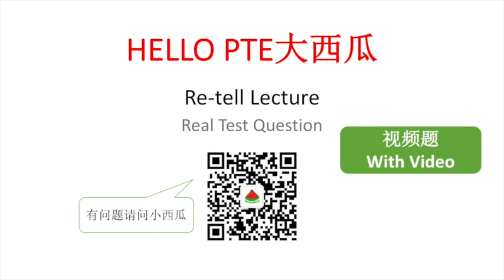【PTE大西瓜】PTE真题: Re-tell Lecture · Animal Behavior Ver. 1 · Real Test Question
微信公众号：PTE大西瓜
喜马拉雅FM：PTE大西瓜
B站：PTE大西瓜
地址：306/125 Swanston street, Melbourne, VIC 3000

Audio Transcript 真题原文：

Why should we bother studying animal behavior? Well, first and foremost， because we are interested in understanding why animals do what they do. There are lots of other reasons for studying animal behavior. Conservation biologists need to know what animals do if they're going to save them. Are those animals social or solitary? How much space do they need and how many mates do they have? Sometimes you can’t predict the outcome of the research. Fernando Nottebohm started out being interested in how birds know what to sing. Yet his research eventually led to a complete overhaul of the entire field of neurobiology, a totally unanticipated yet utterly monumental effect. And this is the course textbook by John Alcock. The fact that this is in its ninth edition tells you how fast a field animal behaviour is. There are lots of new developments.